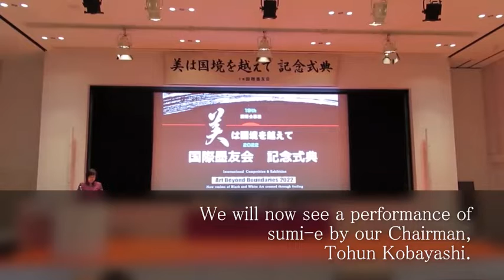小林東雲 墨絵実演 Kobayashi Tohun Sumi-e demonstration.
Art beyond bounderise Award ceremony2022.Sumi-e  demonstration.
国際墨友会　記念式典2022　墨絵実演